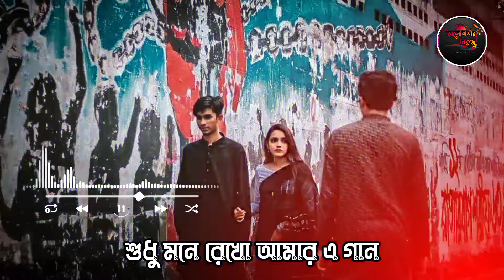Tumi Ki Jano Kew Arale Boshe | Premi Movie (2004) Song By Sonu Nigam & Shreya Ghoshal.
২০০৪ এ রিলিজ হওয়া জিৎ-চন্দনা শর্মা অভিনীত রবি কিনাগি পরিচালিত সিনেমা প্রেমী থেকে শুনুন গৌতম সুস্মিতের লেখা, জিৎ গাঙ্গুলির সুরে শ্রেয়া ঘোষাল ও সোনু নিগমের গাওয়া গান "মনে রেখো আমার এ গান

Singer : Shreya Ghoshal & Sonu Nigam

◆ I Am Not Owner Of This Audio

If you want to get your video Removed Than plzz, Tell us once before taking any action... I will happily remove my video as soon as possible. !!!

Respect Sir Many Thanks For Giving Us Such a Beautiful Music Videos, Thank you...